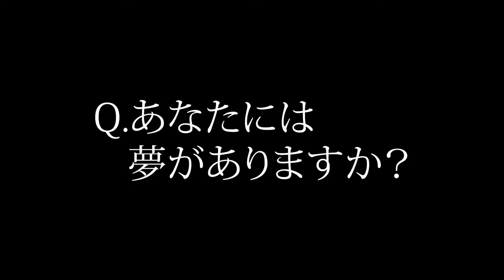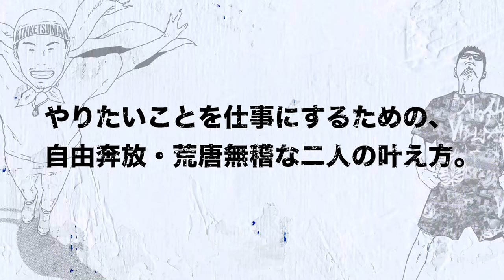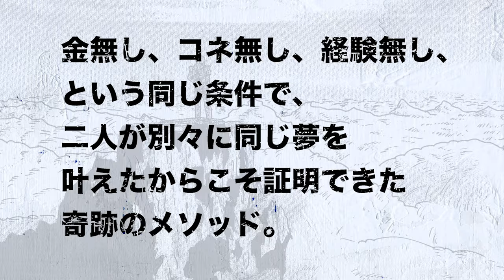「僕らの人生を変えた結果を出すための教科書」箕輪厚介[幻冬舎] X 北里洋平[NORTH VILLAGE] 初対談 / 出版業界を代表する二人の不良中年編集者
箕輪厚介[幻冬舎] X 北里洋平[NORTH VILLAGE] 初対談！

出版業界を代表する二人の不良中年編集者が語る、
人生を変えた伝説のバイブルとは！？

二人が共通して語る、出版の大変さとは？

著書累計200万部を超える自由人・高橋歩と、
店舗数世界一のシーシャカフェNORTH VILLAGEの北里洋平による、
初の共著『しのごのいわずヤッちまえ。』が、
2024年11月1日に全国書店にて発売！

『しのごのいわずヤッちまえ。』
ゼロから出版社をつくった二人の男、
高橋歩×北里洋平の「夢を叶える最強の攻略法」

【絶対に諦めたくない夢が誰しもにある。
二人が夢を叶えるために選んだ生き方とは】

本を出したい。出版社をやりたい。自分の店を持ちたい。旅を仕事にしたい。
日本に流行を起したい。毎日が冒険でありたい。

自由であり続けるために、夢でメシを喰っていくと決めた二人は、
なぜ夢を叶え続けられるのか？

金無し、コネ無し、経験無し、という同じ条件下で、
奇しくも二人が別々に同じ夢を叶えたからこそ証明できた奇跡のメソッド。

【やりたいことを仕事にするための、
自由奔放・荒唐無稽な二人の夢の叶え方とは】

20代で、今も語り継がれるBAR「ロックウェルズ」や、出版社「サンクチュアリ出版」を創業し、著作累計200万部を越える「自由人」、高橋歩。
ベストセラー連発の出版社であり、シーシャ業界店舗数世界No.1、日本のシーシャブームの火付役でもある「NORTH VILLAGE」の創業者であり「自伝家」、北里洋平。

二人が示したのは、情熱と行動力だけで
何度も夢を叶える再現性。

無謀と思える二人の挑戦は、日本に数々のトレンドとムーブメントを起こしていった。
「描いた夢を何度も叶え続ける」二人の生き様、生き方を、赤裸々すぎるタッチで記す、唯一無二の反面ならぬ「人生の両面教科書」。

映画「カクテル」を見て「その時の鳥肌を信じて」未経験からバーテンダー、飲食店経営を軌道にのせると、すぐ全てを捨てプータローになった高橋歩は、「自分の自伝がアインシュタイン、キューリー夫人、野口英夫の横に並んでたらアツくね？」と未経験からサンクチュアリ出版を立ち上げ、軌道に乗せる。その後、すぐ出版社を手放し、家族を巻き込み再びのプータローとなり、世界を放浪し続ける。
旅をしながら数々のプロジェクトを立ち上げては日本や世界にブームと熱狂を巻き起こし、その間に書いた著作は累計200万部を超える日本屈指のボヘミアンが高橋歩だ。

一方、新卒から一流企業の最前線を経験するも、「結婚し、子どもを授かったので退職します！」とドロップアウトし、大借金を背負って出版社NORTH VILLAGEを設立した北里洋平。「諦めることを諦めた」という無敵のスタンスで高橋歩をはじめ、窪塚洋介、GACKT、吉本ばなな、DJ社長、三代目魚武濱田成夫、ロバート・ハリス等の著書を出版し、ベストセラーを連発。並行して日本のシーシャブームの火付け役ともなったシーシャカフェバーNORTH VILLAGEを全国、そして世界へと展開している。

二人に共通するのはとめどない「しのごのいわずにヤッちまう」行動力。そして家族愛。
ゼロから「夢で飯を喰う」ために店や出版社を立ち上げるその原動力こそが、「愛する人と自由な人生を」「今回の人生は死ぬまで一緒に」とそれぞれが言葉にするように、かけがえのない伴侶と子どもがいてこそ、なのだ。
守るものがないから攻められるのではなく、守るものがあるからこそ挑戦し続けられることを体現している。

そして二人を深く繋ぐのが、「本」である。かつてアメリカに熱狂を生んだ「BEAT GENERATION」。アメリカで初めて起こった思想運動。「BEAT GENERATION」は、ヒッピー文化をつくり、その後生まれるロック、レゲエ、ヒップホップなど音楽業界にも多大な影響を与えた。サンフランシスコの小さな出版社と飲食店から始まった歴史的ムーブメントであるが、２人は期せずに「JAPANESE BEAT GENERATION」を生んだ。
高橋歩の本と言葉はたくさんの人を動かし、震災ボランティアや沖縄のコミューンへと繋がった。北里洋平の飲食店は日本にシーシャという新しい文化を根付かせた。
LOUD MINORITY。社会のレールからは外れた二人の声や想いは、それぞれが出版社を持つことにより、文字となり文化となり、日本中に響き渡った。

しかしこれは成功物語ではない。
これはただの始まりとでも言うように、二人は日本から最も遠く最もロマンチックな場所、マチュピチュに店を出そうと決意する……。

本書は「夢はあるけれど踏み出せない」全ての若者へ、そしてひとりの人を生涯愛することに躊躇している人たちへ、夢と愛こそが「生き方」を決めるもっとも大切なことなのだと、時に厳しく主にユーモラスな、強いメッセージがぎっしりと詰まった一冊である。

「諦めることを諦めろ。叶うまでやれば、夢は必ず叶う」

飲食店開業編「無一文から立ち上げる自分の店」「日本シーシャ屋まみれ計画」
出版社創業編「無名だけど自伝でベストセラー」「自伝家に俺はなる！」
結婚・子育て編「愛する人と自由な人生を」「愛する人と許しあう人生を」
マチュピチュ出店編「意味すらも不明な夢を描く」「夢は終わらない」